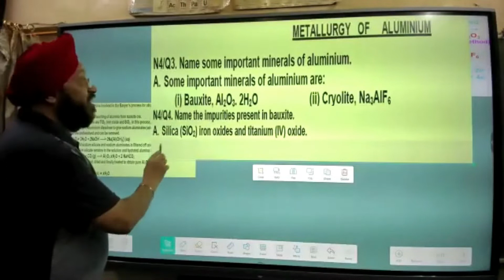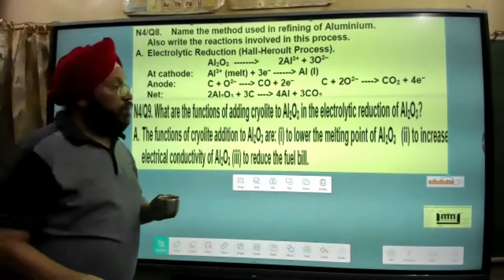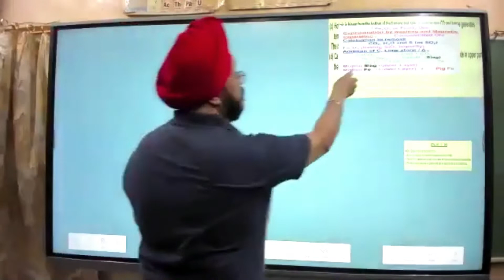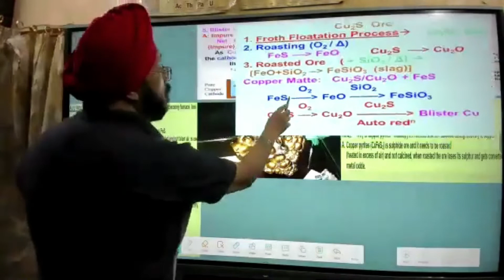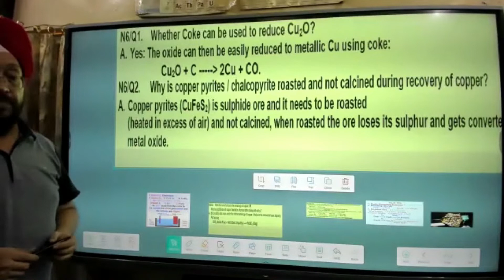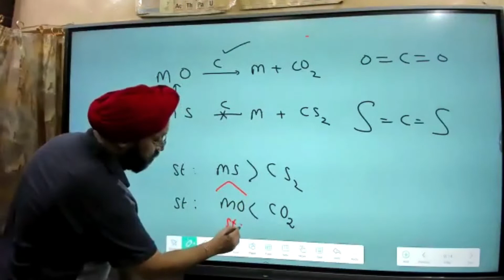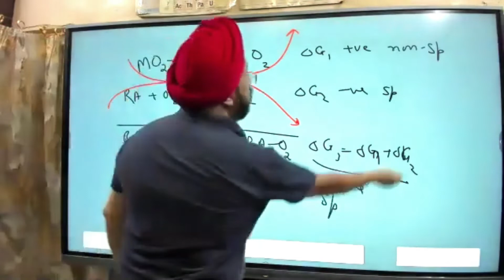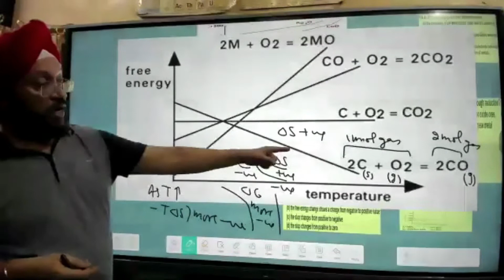Crash Course -22 - Metallurgy - 02 - CUET / JEE / NEET - Topics of Previous Years Papers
Gurjit Singh Kapur
M Sc - CHEMISTRY - IIT-Delhi
More than 35 years of experience of TEACHING and Guiding Students
"KAPUR SIR KI CHEMISTRY CLASS"
From CBSE to CUET / JEE / NEET - MCQ